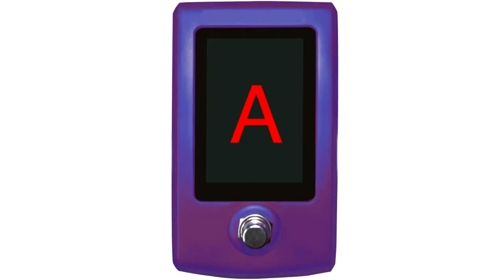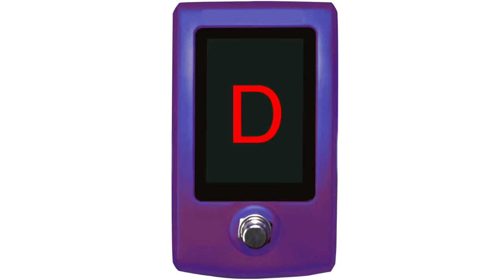millers music list